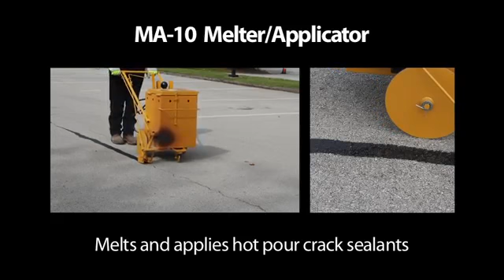SealMaster MA 10 MelterApplicator for Hot Pour Crack Sealants